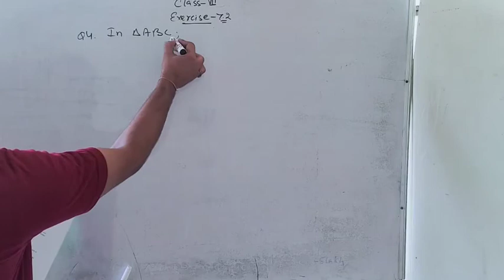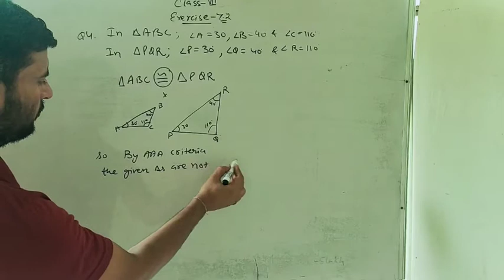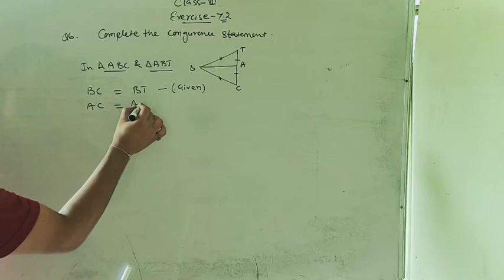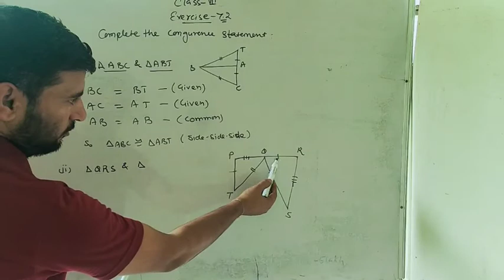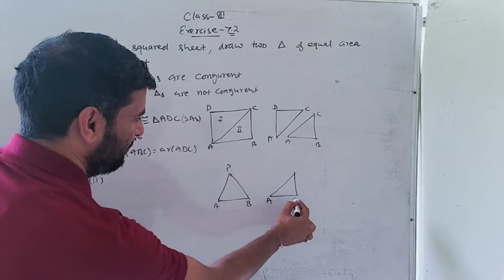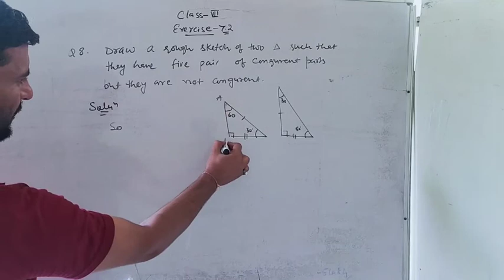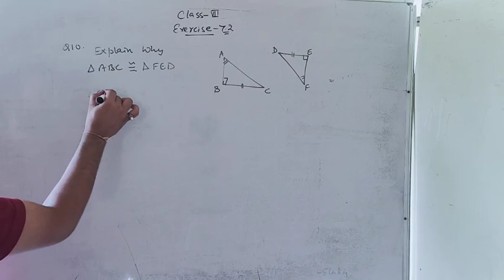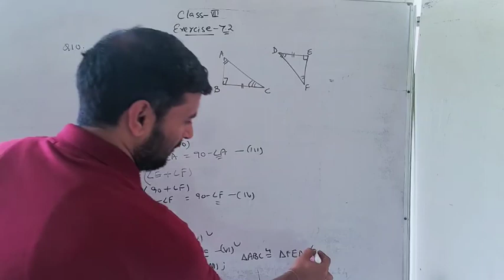Class 7 exercise 7.2